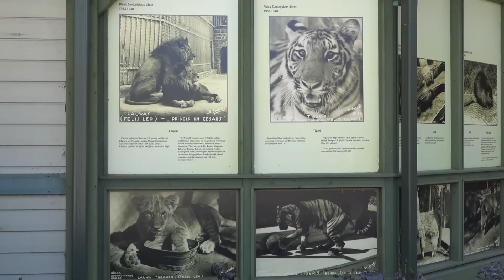Kā zoodārza darbinieki strādā ar plēsīgajiem zvēriem?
Ciemošanās tīģera krātiņā varētu būt "vienreizējs pasākums", ar vilkiem jāstrādā kā sapierim, hiēnu provokācijām labāk neļauties. Rīgas zoodārza darbinieki dalās stāstos par to, kā viņi strādā ar plēsīgajiem dzīvniekiem.